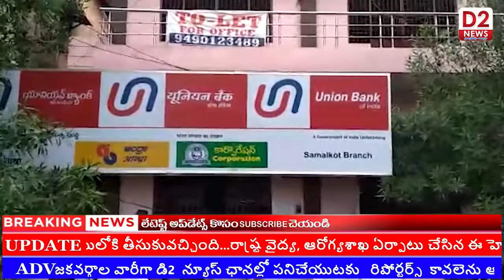ప్రాణం ముఖ్యమా డబ్బు ముఖ్యమా అంటే చాలా మంది ప్రజలకు డబ్బే ముఖ్యం అన్నట్టు...